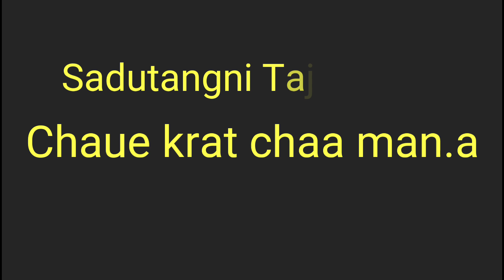Sadutangni Tajongko chaua